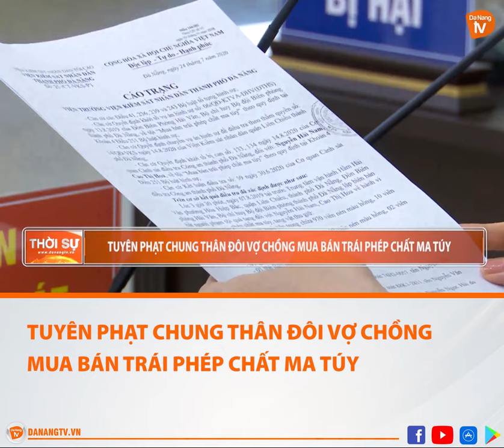TUYÊN PHẠT CHUNG THÂN ĐÔI VỢ CHỒNG MUA BÁN TRÁI PHÉP CHẤT MA TÚY